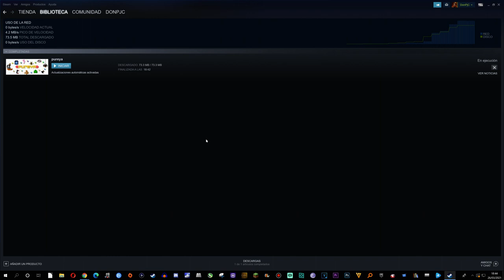PUREYA - PRUEBO el Juego que cambia cada 10s de Alva Majo!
TORRE/Gabinete: Thermaltake Core X5 (verde)
CPU: Ryzen 7 1800X (disipación líquida)
GPU: Gtx 1080Ti (GIGABYTE AORUS)
Placa Base: Gigabyte X470 AORUS ULTRA GAMING-CF (AM4)
🎙Micrófono: Rode NT-USB (antes el Snowball)
Teclado: KROM Khaido
Ratón: Titanwolf 16400 dpi - 18 botones
TV: 43" Hisense 4K (60fps)
WebCam: Logitec 922 (FullHD)
🎮Mando: Nacon - Revolution Pro Controller 2
Capturadora: Elgato hd60 Pro